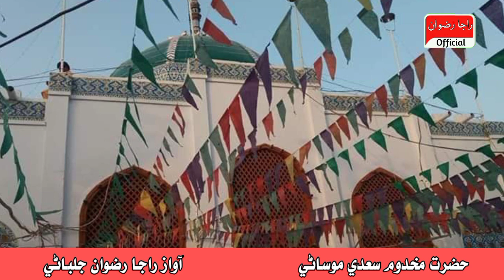Hazrat Makhdoom Saedi Moosani Biography | Auliya Allah Saeedi Mosani Life Story